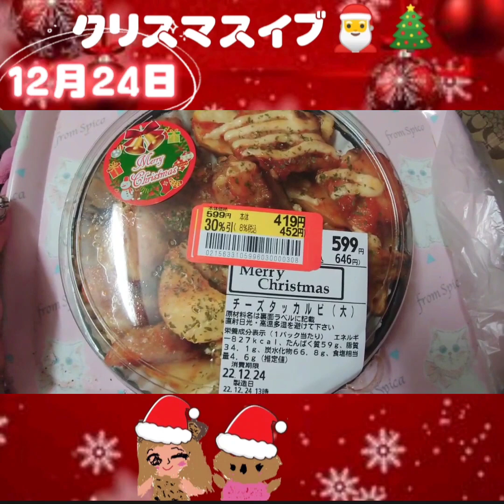(大食い)クリスマス🎄🎅🏻だから今年もケーキ🎂一人で丸ごと一個食いをしたよ(*^▽^*)︎💕︎︎他色々美味しい物食べた✨楽しかった🐨💖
24日と25日のクリスマス🎄🎅🏻の動画✨
色々沢山食べて、コスプレして楽しく過ごした🐨︎💕︎︎🎂